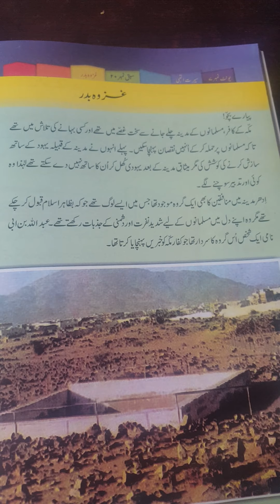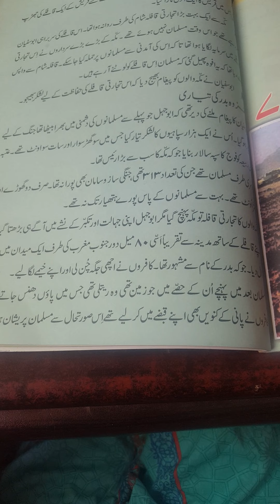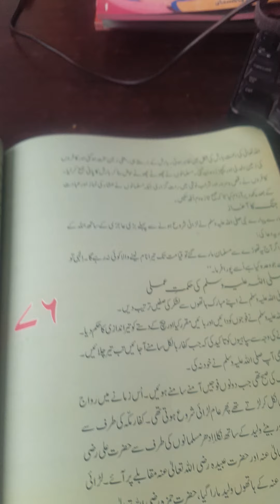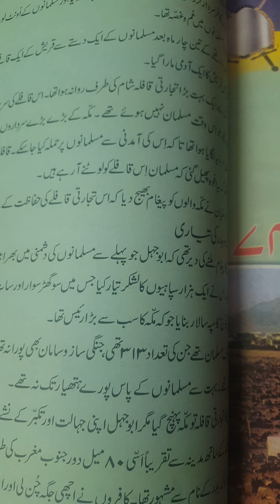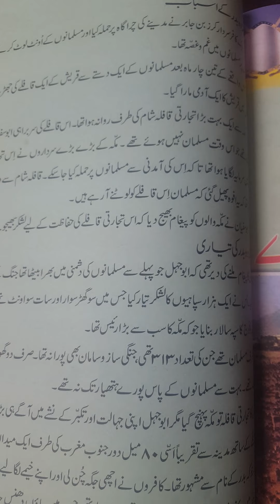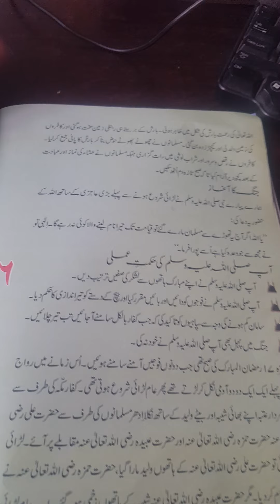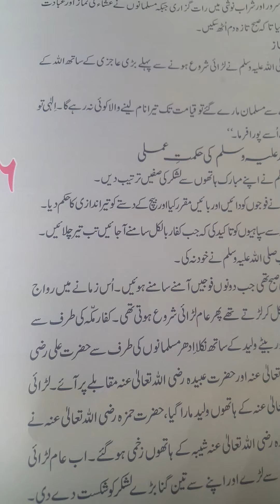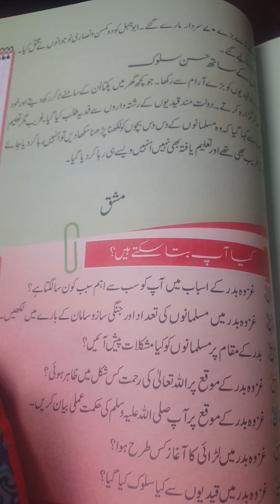Islamiat,Hamara Piyara Deen 5, unit 2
Students Listen Carefully and then read this Chapter..!